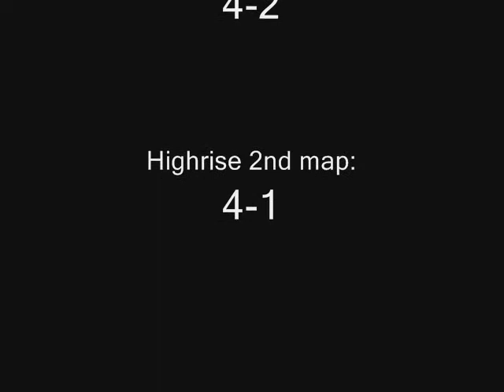2-1 or 2-0 gett good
badd dont say nothin about music suhfari likes it